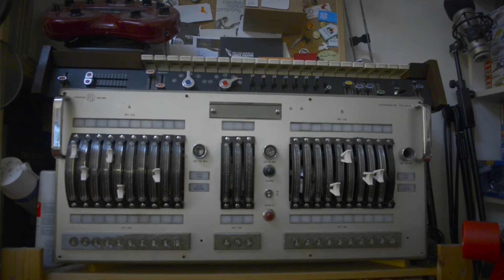Help Elfin Bow Record With An Orchestra - Indiegogo Crowdfunding Campaign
This video features an extract from the 2nd Movement of 'Symphony for Equality' by Gary Lloyd, recorded with the Scottish Session Orchestra.

About the crowdfunding campaign:

Multi-talented songwriter, musician and artist Elfin Bow prepares to launch her 30-day Indiegogo Crowdfunding Campaign on Tuesday 15th May 2018.

A ‘rising star of the modern folk scene’ (Shindig), Elfin will be collaborating with composer and producer, Gary Lloyd, to create a double A-side, vinyl single, due for release later this year on Fruits de Mer Records sister label, Regal Crabomophone.

Joining the cannon of musical greats who have recorded Sandy Denny’s poignant classic, Who Knows Where the Time Goes, Gary and Elfin will also reimagine The Wisdom – Elfin’s seminal first single from her self-titled debut album - for a truly memorable offering on the 40th anniversary year of Denny’s passing.

Featuring on both songs will be the Scottish Session Orchestra, made up of hand-picked principals from the BBC Scottish Symphony Orchestra, the Royal Scottish National Orchestra and the Scottish Chamber Orchestra. Having recently recorded the 2nd Movement of Gary Lloyd’s Symphony for Equality and his compositions for the album version of his and Company Carpi's, 'The Mirror of Love' (based on the book by Alan Moore) - these world class players and their production company Clockwork Sessions, will play host to Gary and Elfin at The New Auditorium in Glasgow’s Royal Concert Hall in June.

To make this happen, Elfin has created a special crowdfunding campaign on the musician-friendly platform, Indiegogo. Fans, friends and the public alike will be able to make their pledge of support, in exchange for a range of quirky rewards to suit all pockets, including limited white label copies of the single, a colourful home-cooked meal with the artist, creative coaching sessions, house gigs and more.

Speaking on the upcoming project, Elfin Bow says: “I successfully crowdfunded my debut album and it proved to be such a creative exchange between myself and people who believed in me enough to help me to succeed. To not only be asked to reimagine a classic song from one of my heroes, but to record it with an orchestra, is, for me, the opportunity of a lifetime. I grew up listening to classical music and inherited my grandfather’s violin. String music runs in my veins and I cannot wait to work with Gary Lloyd, who in my opinion is one of the finest composers working in Britain today. It doesn’t get better than this! Please give what you can to make this opportunity a reality.”

To pledge your support visit